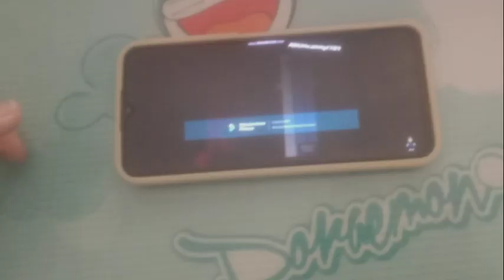4 กันยายน ค.ศ. 2023